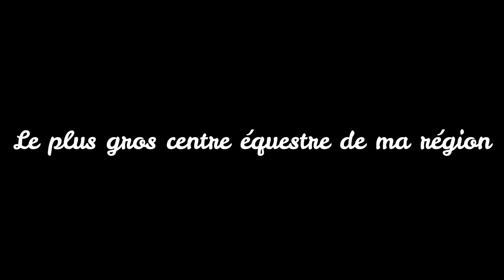Présentation du Centre Equestre Silverglade !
Aujourd'hui nouveau RP j'epère qu'il vous plaira :
PS : Sacoura reviendra d'ici peu ne vous inquiétez pas :)